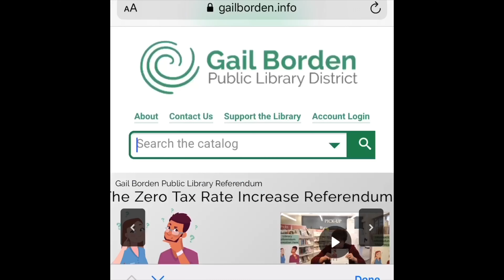Librarian Tish's Top 3 eBooks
Watch Librarian Tish talk about her top three eBooks that you can check out today!